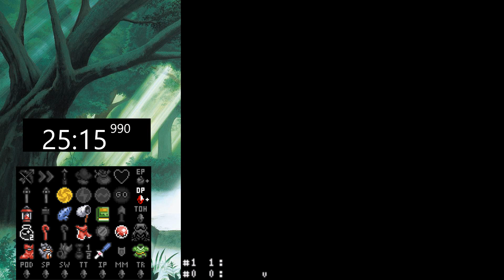ALttP Randomizer (super run Aga Ped Seed) Open Race vs Bigmaster_de, Sryimlowskilled und ShivaHaze87